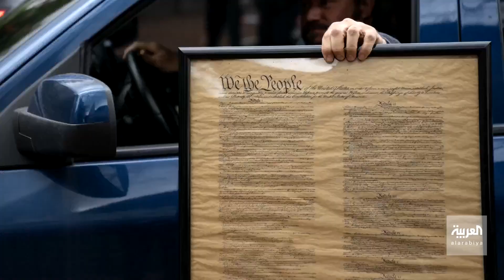نشرة المساء | سيناريوهات مساءلة ترمب.. وقصة النسخ المتحورة من كورونا